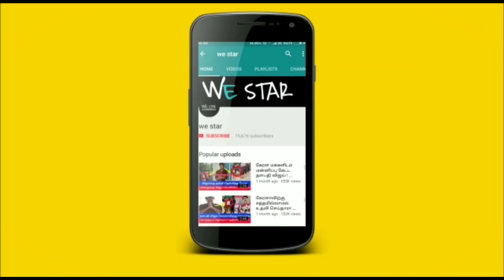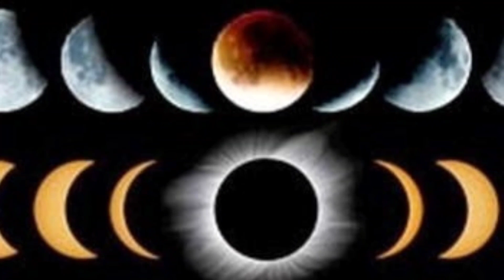இன்னும் 30 நிமிடத்தில் சூரியனை விழுங்கும் பாம்பு ! சூரியகிரகணம் இருளில் மூழ்கிய பூமி !